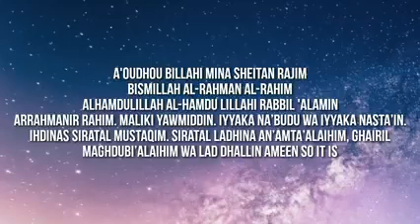Surah Al Fatiha - The Opening Chapiter - Die Eröffnende Surah